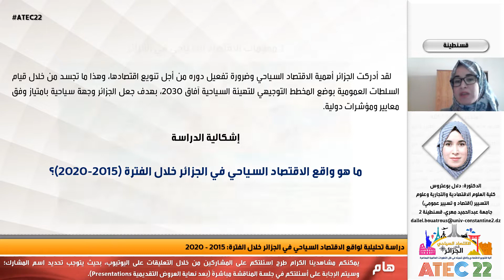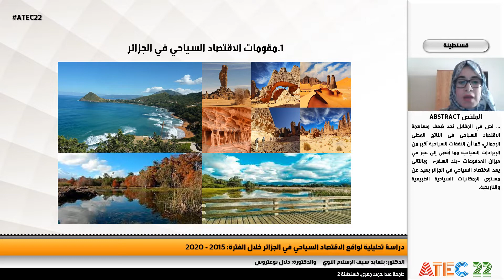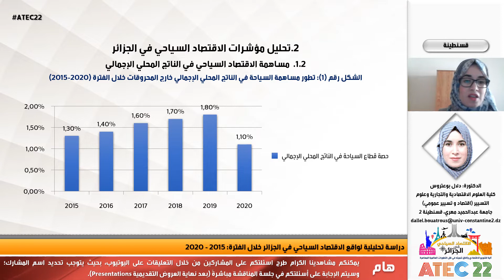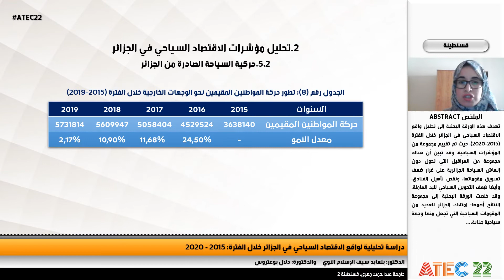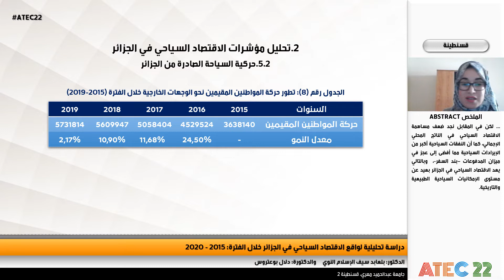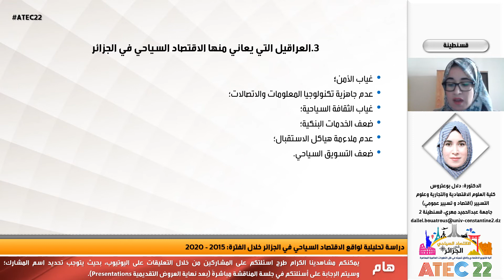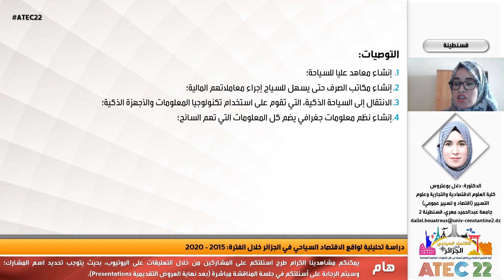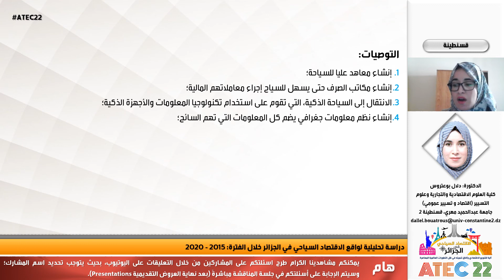دراسة تحليلية لواقع الاقتصاد السياحي في الجزائر خلال الفترة: 2015 - 2020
الدكتور: بلعابد سيف الإسلام النوي والدكتورة: دلال بوعتروس